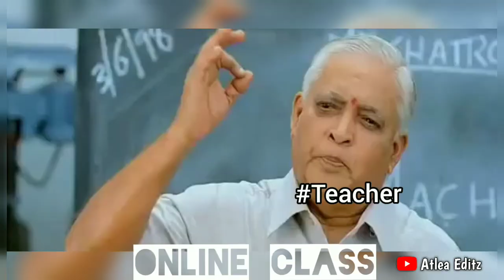Online class Troll Vadivelu Version,Online Class Tro,Online class Funny Video, Online Class,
Online Class Troll Tamil, Online Class Troll,Online Class Funny Video,